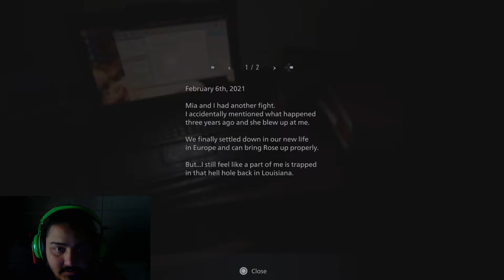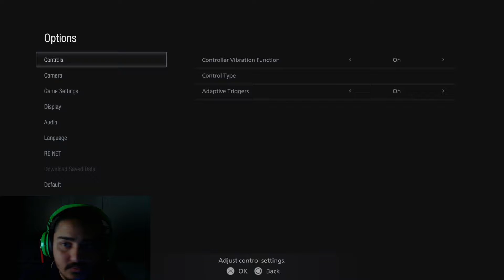SOMEONE PLEASE SAVE ME! RESIDENT EVIL VILLAGE